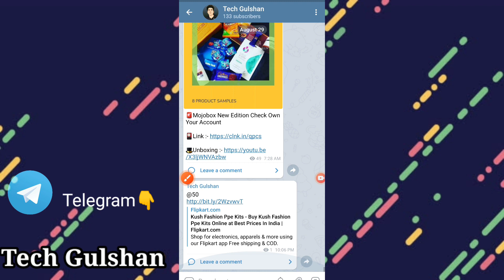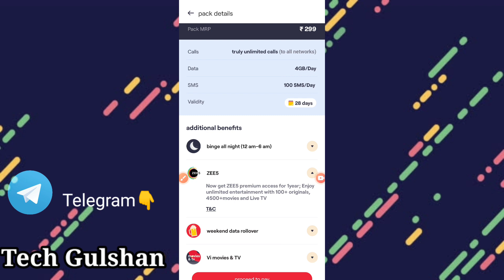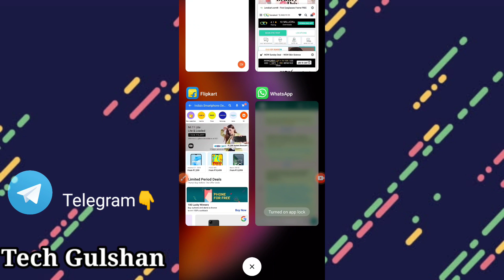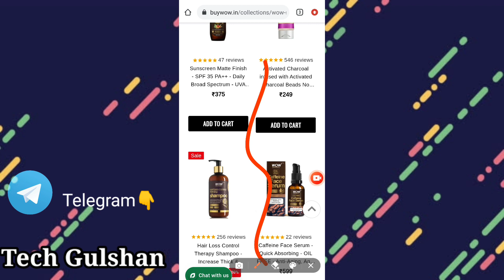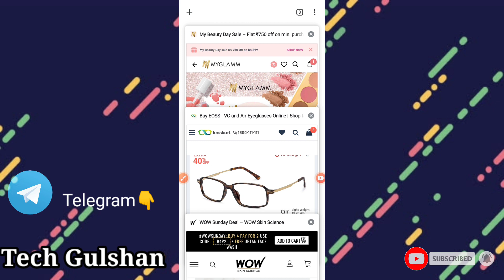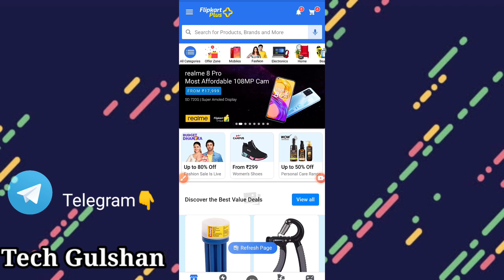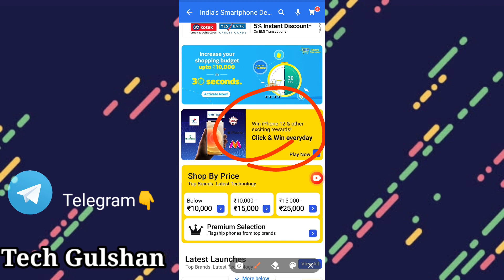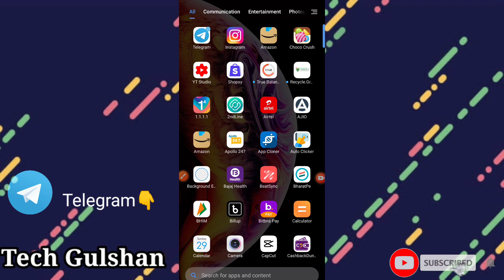Today 6 Free Shopping Offers | Flipkart Win iPhone Offer | Wow Loot | Lenskart Free Loot Vi offer 🔥🔥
Download and looot👆👆👆👆👆👆👆👆👆👆👆

Link work na kary to search kary Tech Gulshan 👍

Join Now 👆👆👆👆👆👆👆👆👆👆💯

wow offers today
wow offers in abu dhabi
wow offers lulu
wow offers internet
wow offers in sharjah
wow offers on paytm
wow.lk offers
wow shampoo offers
wow offers dubai
wow offers best
flipkart offers 2021
flipkart offers 2021 list
flipkart offers saree
flipkart offers today
flipkart offers kurti
flipkart offers kitchen items
flipkart offers date
flipkart offers mobile
flipkart offers august 2021
lenskart offers today
lenskart offers on sunglasses
lenskart offers on spectacles
lenskart offers for new users
lenskart offers code
lenskart offers first frame free
lenskart offers at store
lenskart offers on lenses
lenskart offers anti glare
lenskart offers axis
myglamm lipstick offers
myglamm survey offer
myglamm 99 offer
vi offers recharge
vi offers 2021
vi offers check
vi offers check number
vi offers mp
vi offers today
vi offers port
vi offer check code
vi offers and plans

Tags :-.